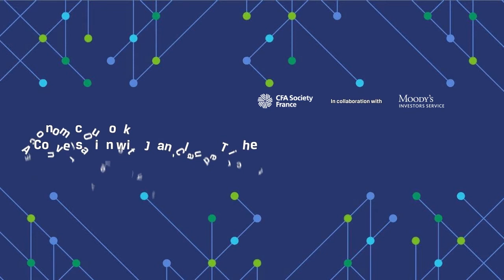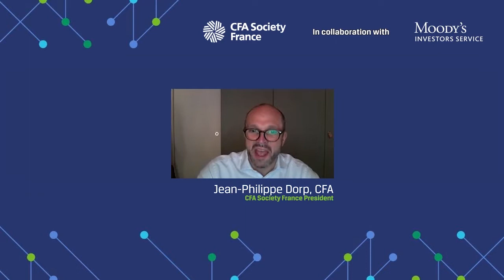Economic Outlook: A Conversation with Jean-Claude Trichet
CFA Society France is pleased to welcome Jean-Claude Trichet, Governor of the European Central Bank between 2003 and 2011, to share his views on the political, economic and monetary choices in light of the new turn the European project is taking.

This is the first event from the newly launched Macroeconomics Series Committee led by Sarah Carlson, CFA.